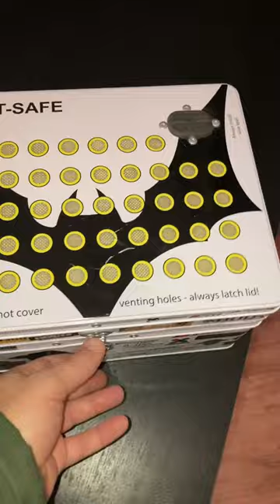Its a Bat Safe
Its a Bat Safe, Not For Bats
Bat Safe

Amazon Store

Channel Tools
Insta360 One R
InstaGo 2
Blue Yeti Black
Canon EOS M200

This Content is for informational & entertainment purposes only, you should not construe any such information or other material as legal, tax, investment, financial, or other advice. Nothing talked about here constitutes a solicitation, recommendation, endorsement, or offer to buy or sell anything in this or in any other jurisdiction in which such solicitation or offer would be unlawful under the laws of such jurisdiction. All Content is information of a general nature and does not address the circumstances of any particular individual or entity. Nothing presented or talked about constitutes professional and/or financial advice, nor does any information constitute a comprehensive or complete statement of the matters discussed or the law relating thereto. You alone assume the sole responsibility of evaluating the merits and risks associated with the use of any information presented here or other Content before making any decisions based on such information or other Content. Nothing in life is guaranteed what you do with your time and money is solely your responsibility. Any links provided are for your convenience only and do not constitute a solicitation, recommendation, endorsement, or offer to buy or sell anything.

Bat-Safe BAFBATSAFEMINI - Mini LiPo Battery Charging Safe Box
Features: Fireproof double wall steel insulated box Flame arrestor with soot filter Easy opening lid with locking latch
Includes: (1) Bat-Safe with Handle
Specs: Max supported battery size for charging: 2pc 3S 2200mAh LiPo Interior Dimensions: 6.5x3.9x1.9" (165x100x50mm) Exterior Dimensions: 7.6x5x4.5" (195x128x115mm) Weight: 1.6lbs / 0.7kg
Part number(s) included (in factory packaging): BAFBATSAFEMINI
BAT-SAFE - Mini LiPo Battery Charging Safe Box